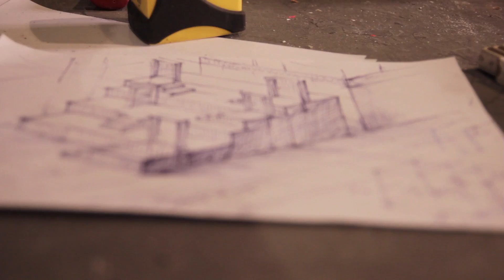La Prima Volta - Trailer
Documentario su emozioni, storie e sensazioni dei detenuti del carcere minorile di Bologna detto "del Pratello".